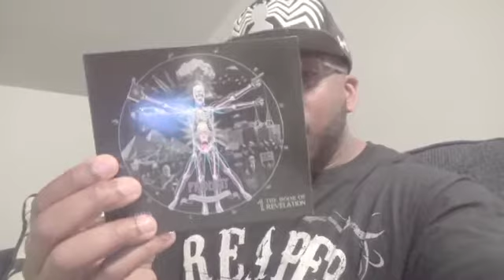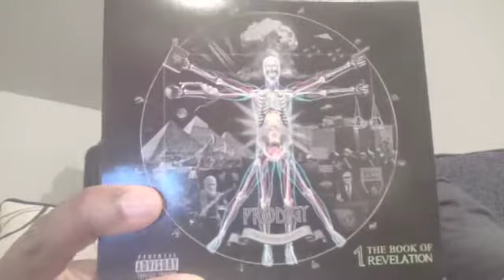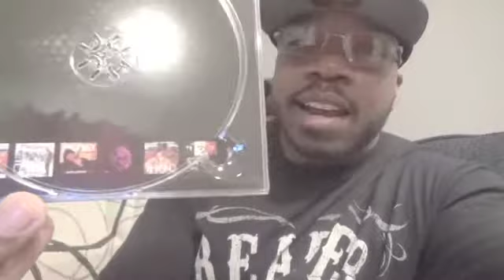Prodigy -- The Hegelian Dialectic -- Album Review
Mobb Deep's Prodigy is back with a new solo album titled The Hegelian Dialectic (The Book Of Revelation).

For fans of: Mobb Deep, Rakim, Evidence, The Alchemist